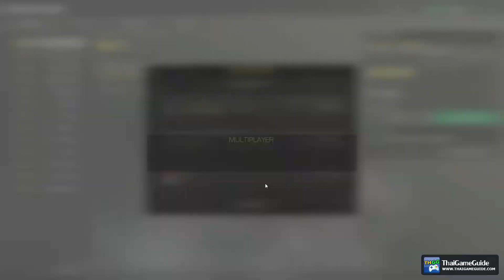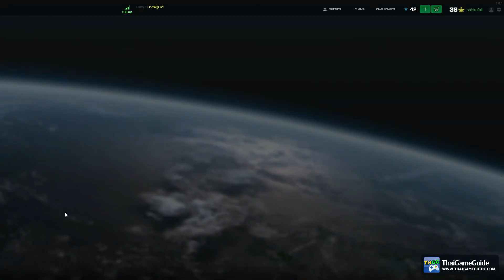Deadswitch 3 [Online Co-op] : Co-op Campaign ~ Operations - Advanced - Veteran - All Missions